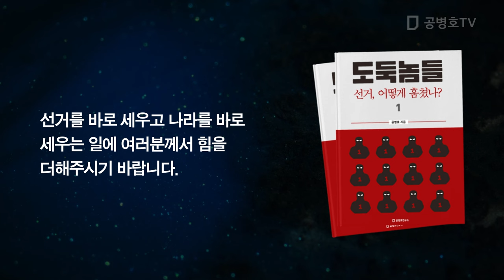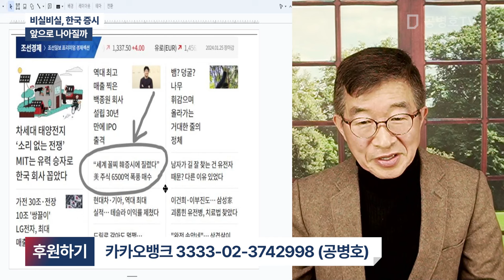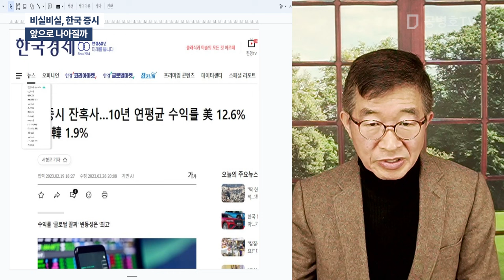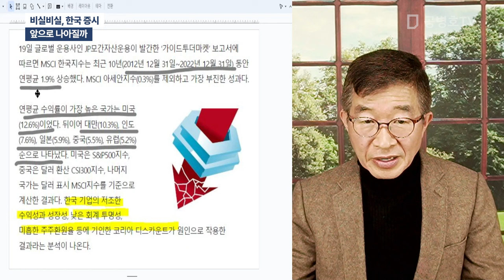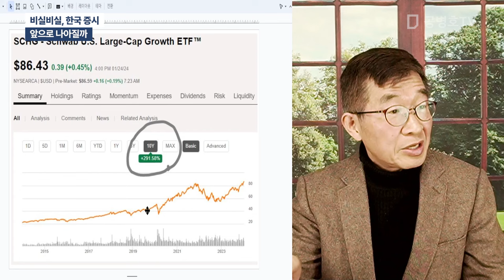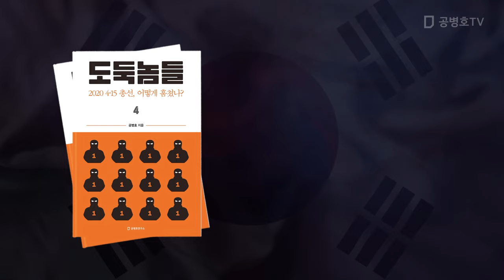비실비실, 한국 증시 / 앞으로 나아질까 [공병호TV]